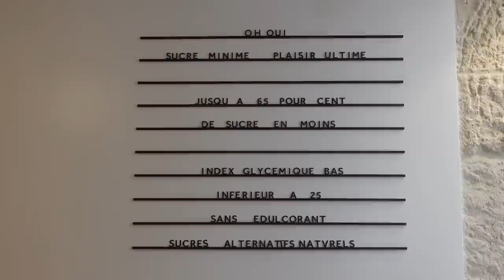DANS LA VRAI VIE D'UNE INFLUENCEUSE FOOD